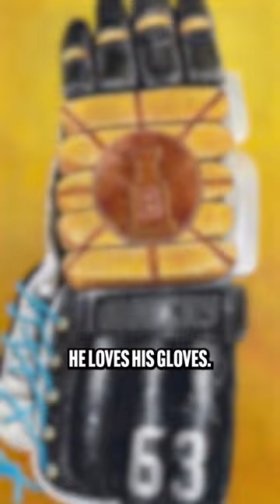Marchand spray painted his gloves for the winter classic. New episode out tomorrow morning 🤝🥅